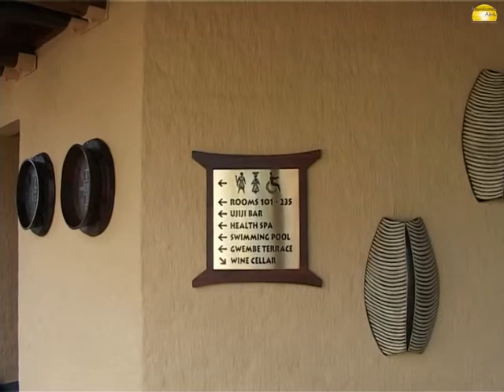The David Livingstone, Viktoriafälle, Sambia - © Abendsonne Afrika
Die David Livingstone Safari Lodge & Spa liegt ca. 5 km von Livingstone entfernt, direkt am mächtigen Sambesi Fluss. Die weltberühmten Viktoria Fälle befinden sich in unmittelbarer Nähe. Entdecken Sie diese schöne Unterkunft mit Abendsonne Afrika - Ihre Safarispezialisten.

Diese Videos könnten Sie auch interessieren:
Finden Sie Ihre Traumreise mit unserem Reise-Finder
Werden Sie Teil unserer Community